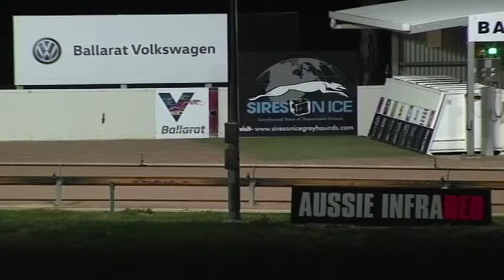BAL MON 19 AUG 19 ST2